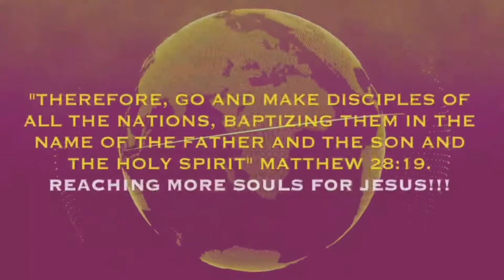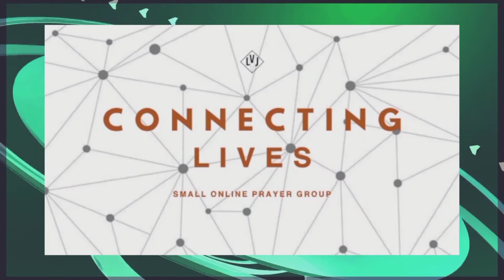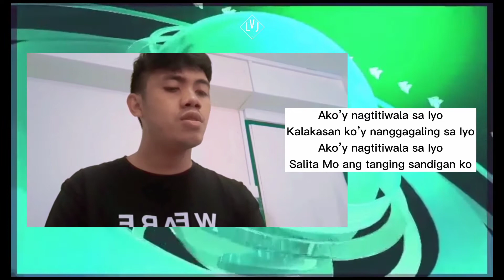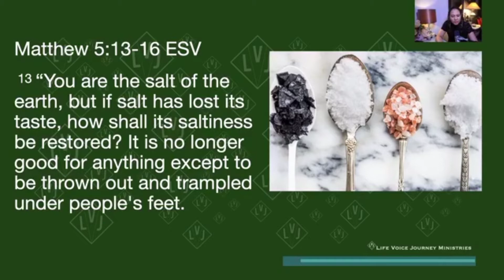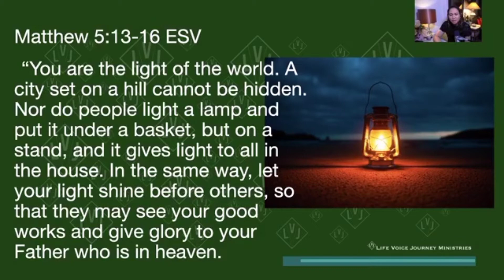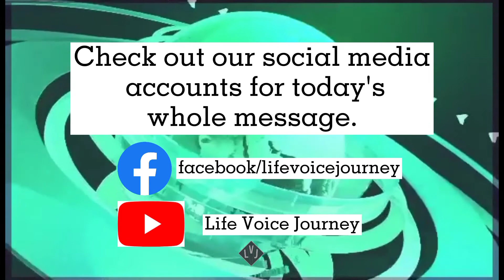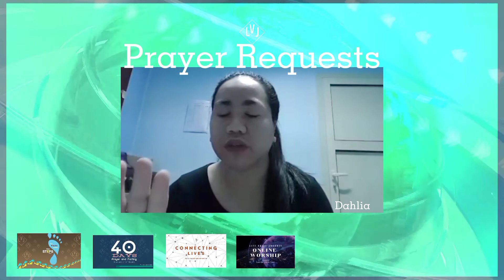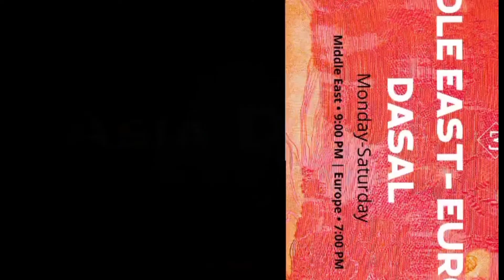Middle east - Europe Intercessory Prayer | February 10, 2021